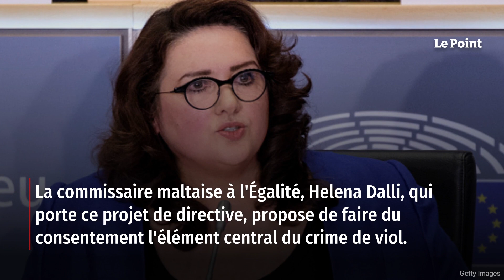Viol : la France dit non au « permis de coucher »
Les négociateurs du Parlement et du Conseil européen ont rendez-vous le 12 décembre pour tenter une nouvelle fois de trouver un compromis sur la directive européenne visant à protéger les femmes contre les violences. Les députés européens Raphaël Glucksmann (Place publique) et François-Xavier Bellamy (LR) accusent Emmanuel Macron de ne pas soutenir cette cause sur un point particulier du texte : l'article 5, qui entend promouvoir une définition uniforme du viol en Europe. Retrouvez-nous sur : - Youtube - Facebook - Twitter - Instagram - Tik Tok - LinkedIn